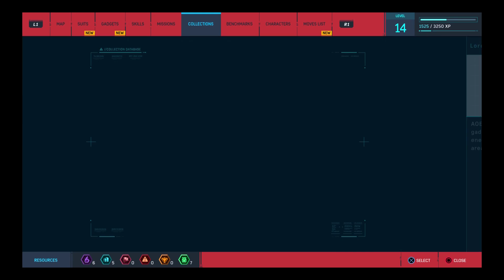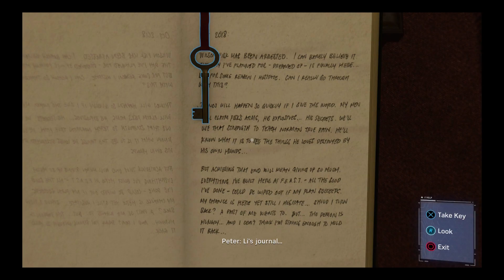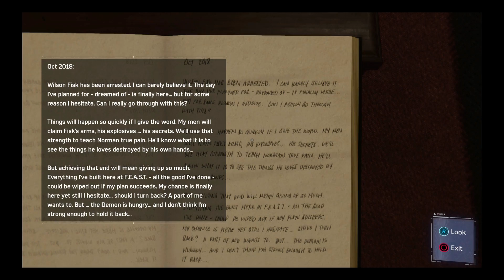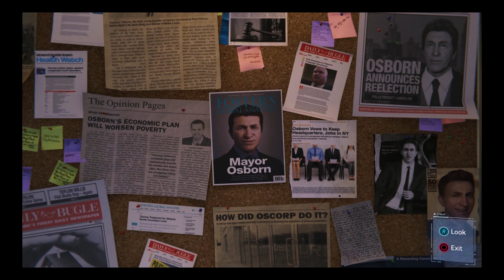Spider-Man PS4 Walkthrough Part 12 Martin Li's Secret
Hello everyone and welcome to my play through of Spider-Man on the PS4.